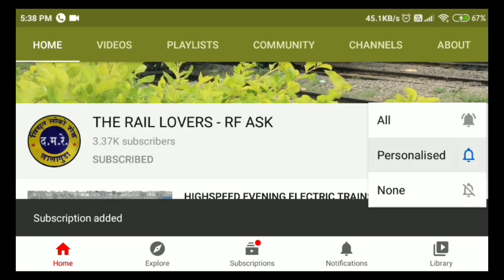1st Inaugural run of 06389 Jasidih - Vasco-da-gama spl departing Secunderabad || Indian Railways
TRAIN : 06389 JASIDIH - VASCO-DA-GAMA (JSME - VSG) SPL (INAUGURAL RUN)
LOCO : HWH WAP7 37214
LOCATION : SECUNDERABAD J.N

AND